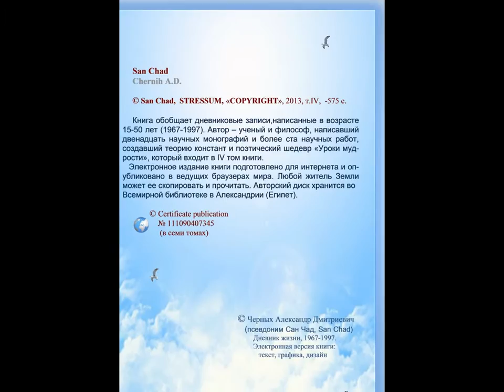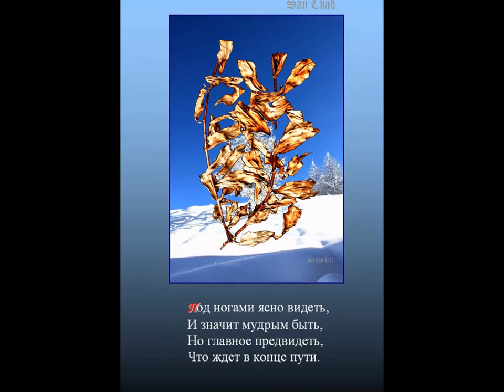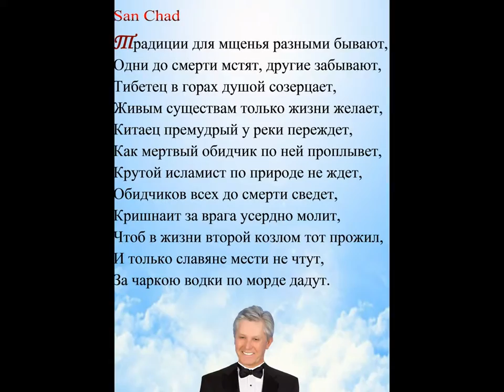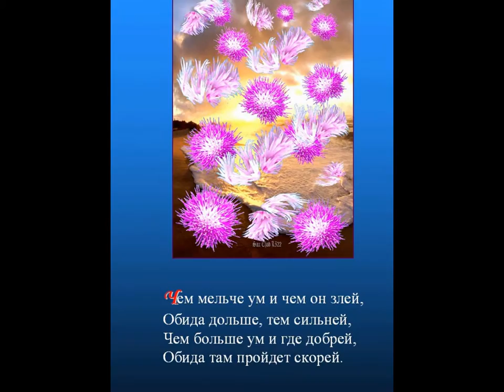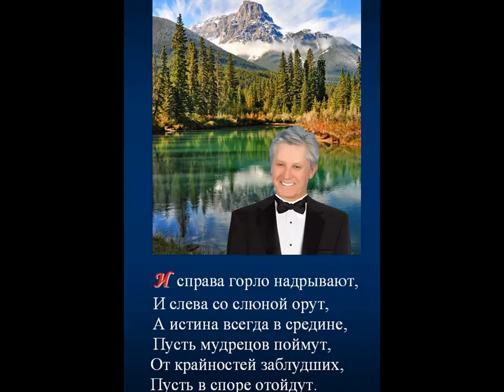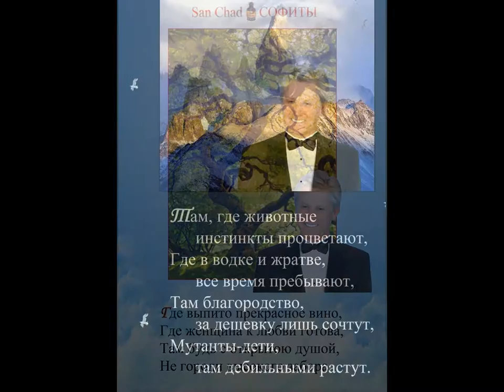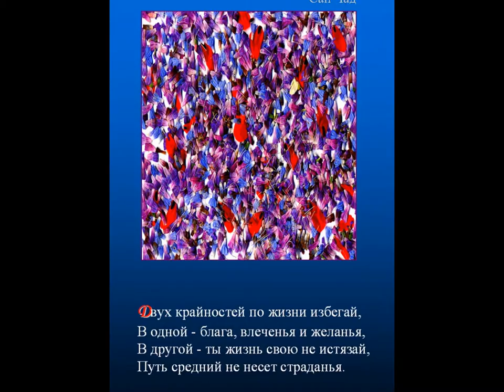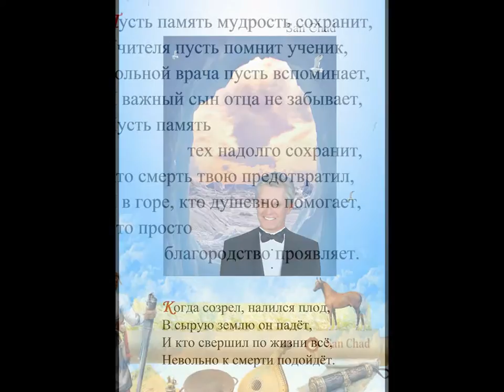Dr San Chad * SOFITS .... Др Сан Чад * СОФИТЫ